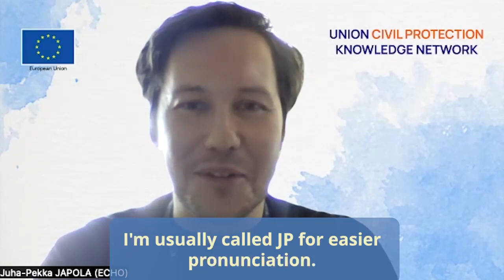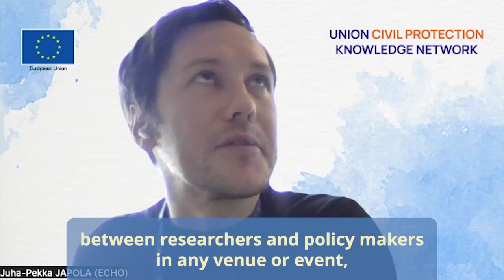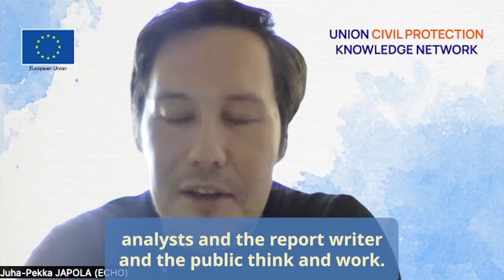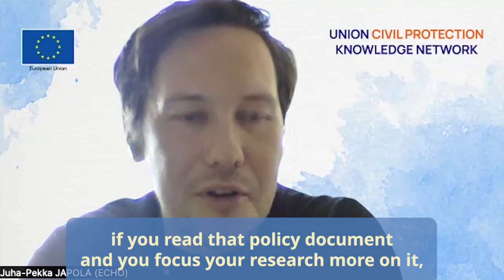EGU24 - WeAreEGU, Juha-Pekka Japola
Meet Juha-Pekka Japola, a policymaker with the European Commission at the Directorate-General for European Civil Protection Humanitarian Aid Operations. Juha-Pekka, or JP for short, explains why policymakers like him attend scientific conferences like EGU's General Assembly, and gives his advice for participating in science for policy work yourself.

WeAreEGU is a special video series created by one of our EGU24 Communications Assistants, Fabio Crameri.